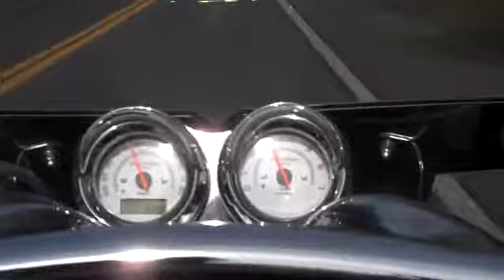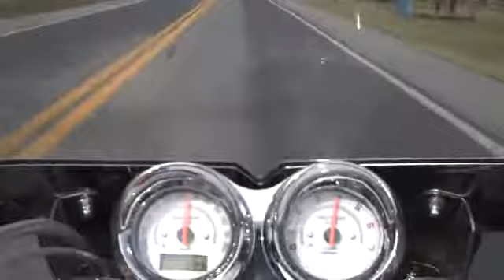Victory Kingpin first run of the year with the new SRVT Aces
Victory Kingpin first run of the year with the new SRVT Aces. Courtesy of Cycle Solutions Victory Customizing Store

Cycle Solutions
"Hurt Locker" Team